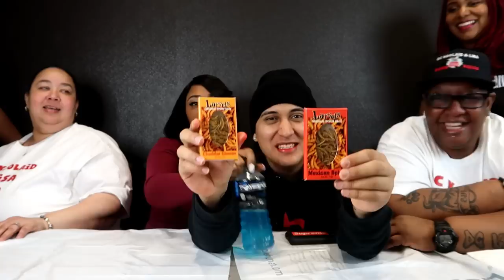Eating Worms Challenge with Dc Koolaid & Lisa And BandRunnerz Eric & Shunda!!